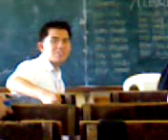diamond class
ala lang